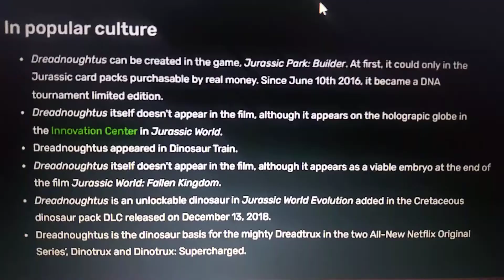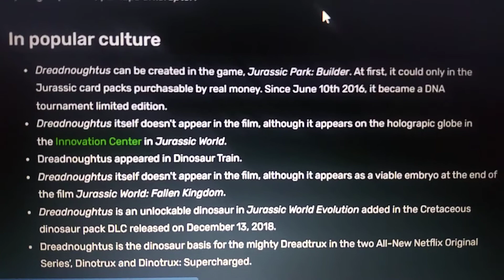Dreadnoughtus appearance in media part 1